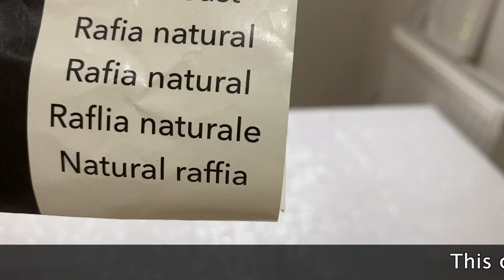Sunday school craft John 6 : 35, 41 51 HD 1080p